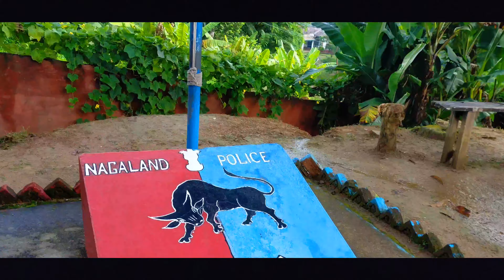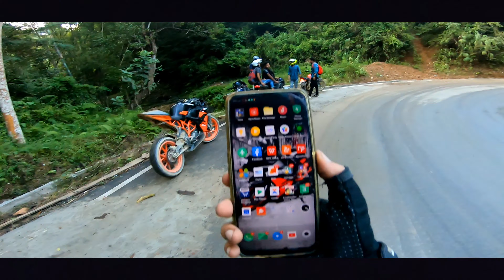RIDE TO WOKHA, NAGALAND🍁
Hello everyone 👋,

This video is all about the 3rd largest town Wokha in the state of Nagaland India which is located at an elevation of 4308 ft. above sea level.